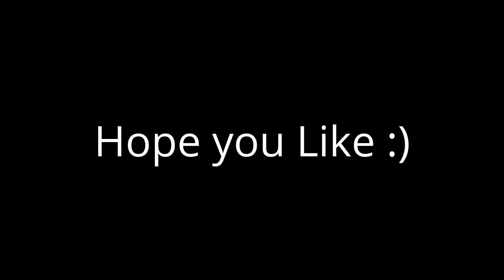Halo Online Weapons: Part 2 - Battle Rifle Variants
Here's the second part of this series of weapons, its time for the Battle Rifle Variants. I will put the times of each Battle Rifle below this description, The Halo 5 series is coming next guys and I mean it this time! Cya for that ;)

Here are the Times:

Battle Rifle: 0:06

Battle Rifle (ROF): 0:43

Battle Rifle (ACC): 1:23

Battle Rifle (MAG): 2:02

Battle Rifle (DMG): 2:36

Battle Rifle (RNG): 3:10

Battle Rifle (PWR): 3:44

Besides the Halo 5 series coming up, the next set of weapons are the SMG Variants :)